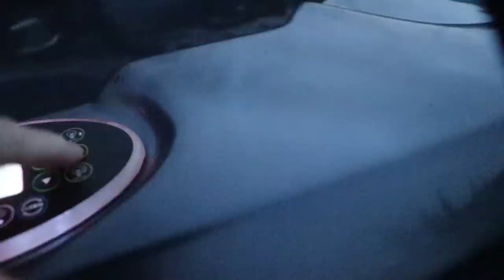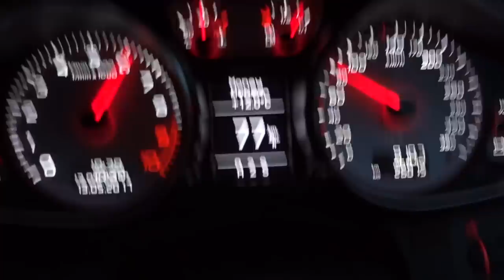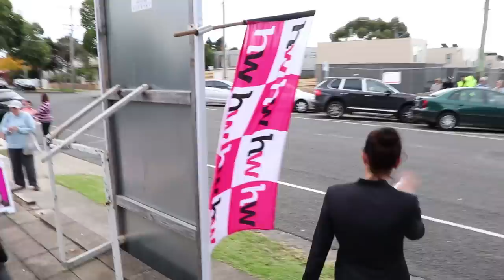STOP TRYING TO BE A TYPICAL REAL ESTATE WANKER MDB 136 (must watch)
(firstly how good are those two girls in the opening Auction Sequence, that's what you call ON POINT !)
Knock MDB as much as you like, but seriously how cheesy is some of the real estate marketing, particularly agent profiles...plastic? fake? not believable, F*%$ing try hards !! 13 years on, 13 years strong ! MDB is my Real Estate Marketing Platform.